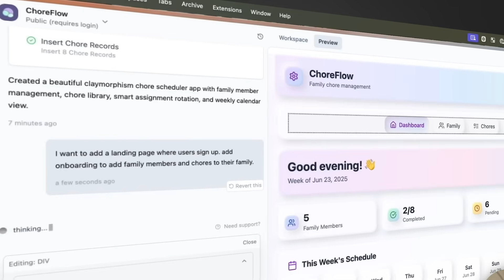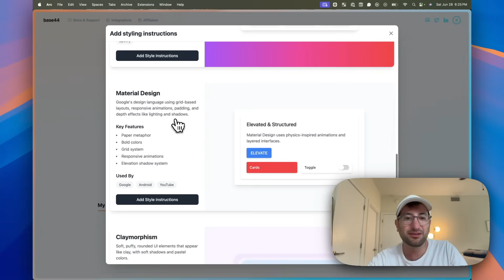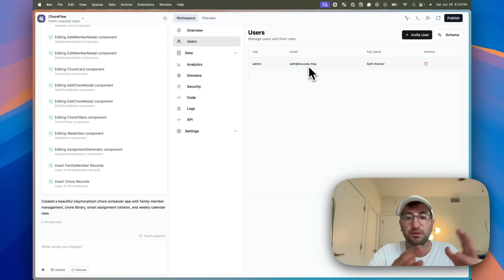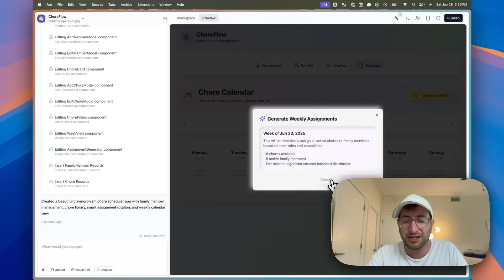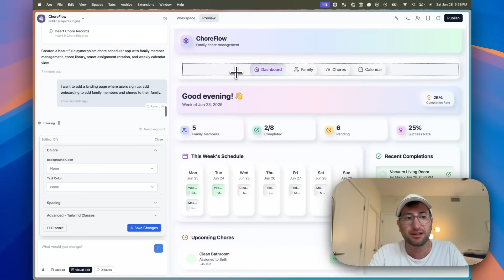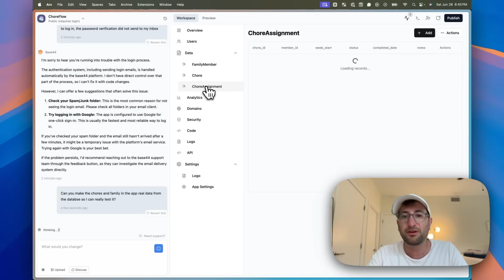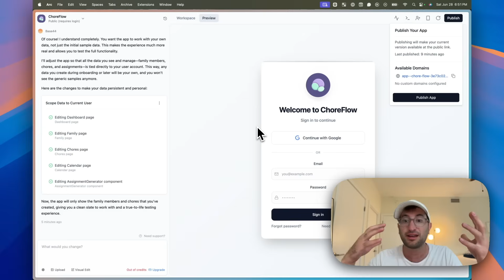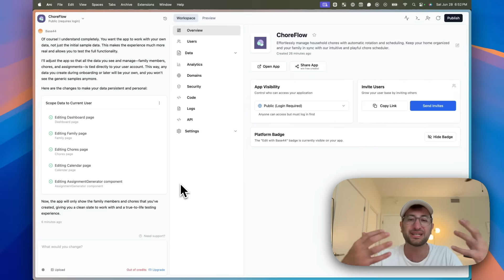Base44 review: why this might be the ONLY AI tool you need in 2025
Base44 was just acquired by Wix for $80 million—but is it actually worth the hype? In this first impressions video, I walk you through what Base44 can do, how it compares to tools like Bolt and Lovable, and I build a real working app to test it out.

Spoiler: it’s better than I expected in some ways, but there are still things to consider.

🧠 What You’ll Learn:

- What makes Base 44 different from other AI app builders
- How its fully integrated backend + auth works (no Supabase required)
- How to build a chore tracker app from a pre-written prompt
- How well the styling system (like claymorphism) actually works
- The pros and cons of Base 44’s one-platform approach
- Whether you can export code or connect GitHub

⚙️ Features Covered:

- Prompt-to-app generation
- Visual editing interface
- Built-in auth and database (no external tools)
- Claymorphism + design style selector
- Sample data vs real database testing
- GitHub sync (beta) + export options

💬 My Honest Take:

Base44 feels like a hybrid of Lovable, Bolt, and Squarespace, optimized for non-technical founders or solo builders who want an all-in-one solution. It still needs work (sample vs real data bugs, limits with customization), but it’s promising—and now, backed by Wix.